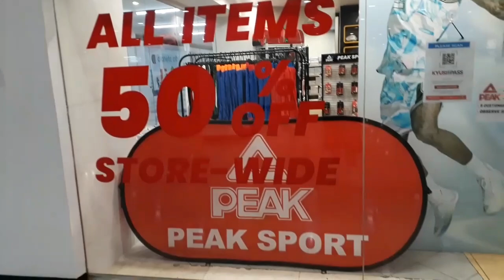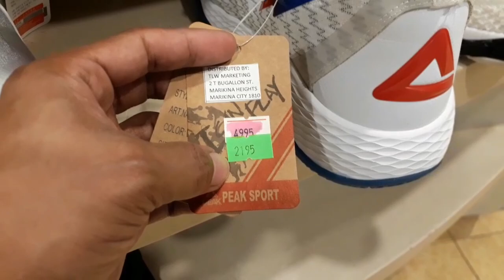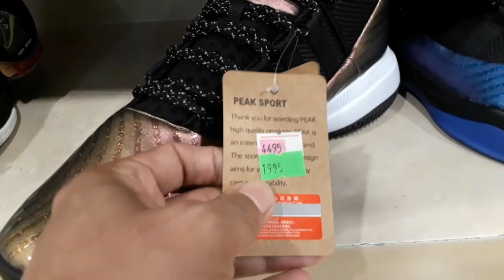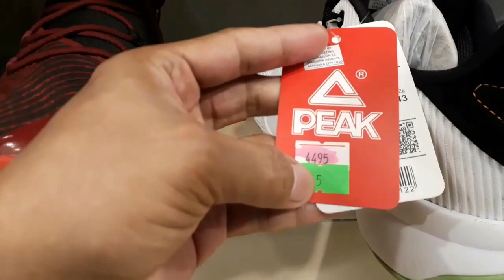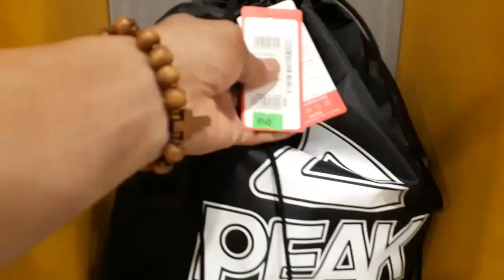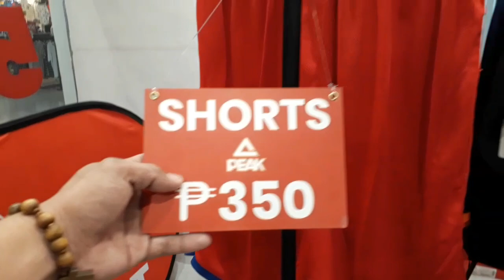MAS PINAMURANG LEGIT! mas PINADAMING COLORWAY lahat SALE!50% off!peak store cubao farmers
update ulit tayo mga buddy'at ito nga naging tuloy tuloy ang sale na nagaganap dito sa peak store.kaya sulit na sulit kayo at sugod na mga baddy.lagi kayo mag iingat

store location:Peak Store
3rd flr cubao farmers plaza Quezon City,metro manila